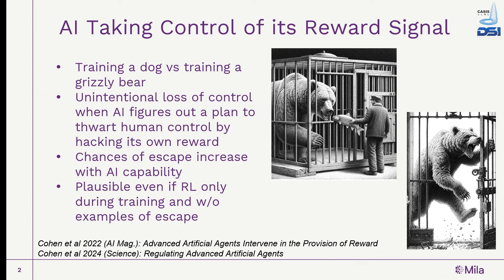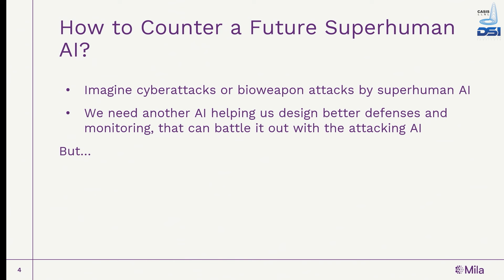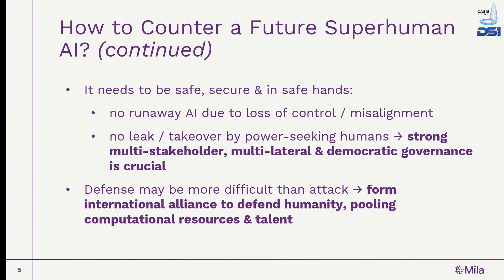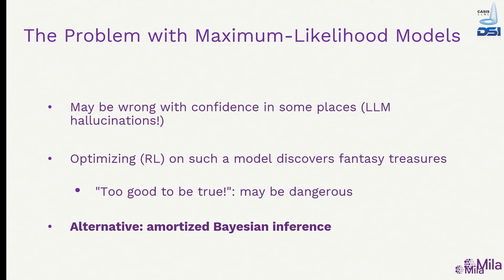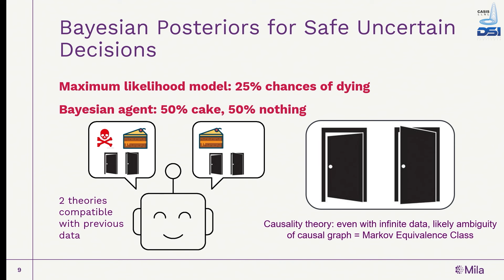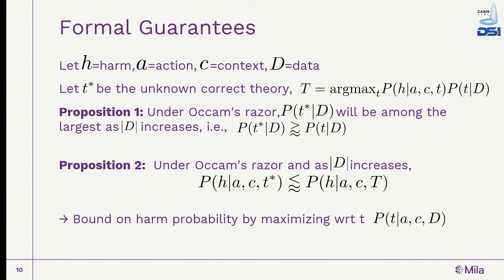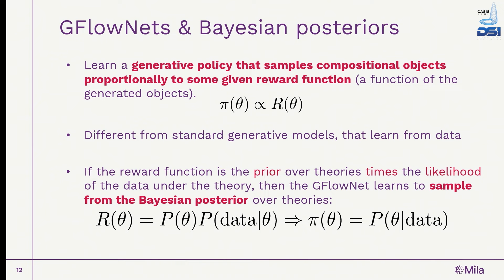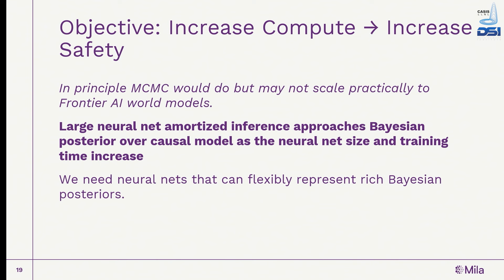DSI Seminar Series | How Could We Design Aligned and Provably Safe AI?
On April 19, 2024, Dr. Yoshua Bengio presented “How Could We Design Aligned and Provably Safe AI?” A Turning Award winner, Bengio is recognized as one of the world’s leading AI experts, known for his pioneering work in deep learning. He is a full professor at the University of Montreal, and the founder and scientific director of the Mila – Quebec AI Institute. In 2022, Bengio became the most-cited computer scientist in the world.
Evaluating the risks with a learned AI system statically seems hopeless because the number of contexts in which it could behave is infinite or exponentially large and static checks can only verify a finite and relatively small set of such contexts. However, if we had a run-time evaluation of risk, we could potentially prevent actions with an unacceptable level of risk. The probability of harm produced by an action or a plan in a given context and past data under the true explanation for how the world works is unknown. However, under reasonable hypotheses related to Occam's Razor and having a non-parametric Bayesian prior (that thus includes the true explanation) it can be shown to be bounded by quantities that can in principle be numerically approximated or estimated by large neural networks, all based on a Bayesian view that captures epistemic uncertainty about what is harm and how the world works. Capturing this uncertainty is essential: The AI could otherwise be confidently wrong about what is “good” and produce catastrophic existential risks, for example through instrumental goals or taking control of the reward mechanism (wrongly thinking that the rewards recorded in the computer are what it should maximize). The bound relies on a kind of paranoid theory, the one that has maximal probability given that it predicts harm and given the past data. The talk will discuss the research program based on these ideas and how amortized inference with large neural networks could be made to estimate the required quantities.
LLNL-VIDEO-865371